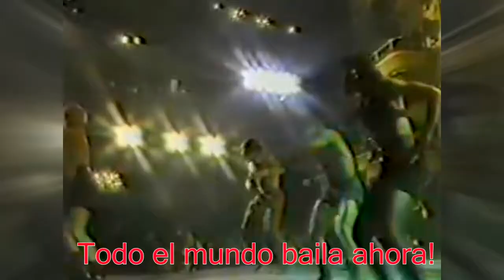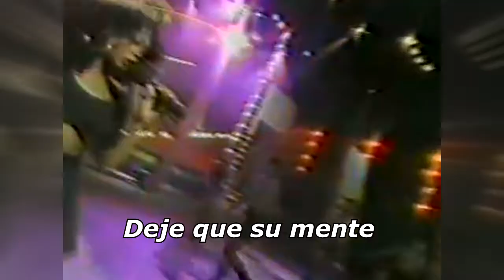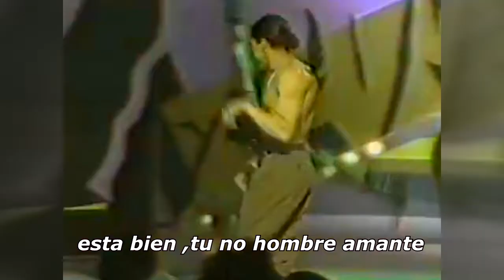C+C Music Factory Gonna Make You Sweat (Subtitulos En Español) en vivo 1990 Dance 90's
C+C Music Factory fue un grupo musical estadounidense formado en 1989 por David Cole y Robert Clivillés. El grupo es mejor conocido por sus cinco sencillos de éxito: "Gonna Make You Sweat (Everybody Dance Now)", "Here We Go (Let's Rock & Roll)", "Things That Make You Go Hmmm...", "Just a Touch of Love" y "Keep It Comin'". La banda dejó de grabar en 1996, tras la muerte de Cole. En 2010, C+C Music Factory se reformó y Eric Kupper reemplazó a Cole. El miembro original Freedom Williams adquirió los derechos de marca registrada del nombre en 2003 y todavía realiza giras con ese nombre.
C+C Music Factory ha ganado 35 premios de la industria musical, incluidos cinco Billboard Music Awards, cinco American Music Awards y dos MTV Video Music Awards. En diciembre de 2016, la revista Billboard los clasificó como el 44º artista de danza más exitoso de todos los tiempos.